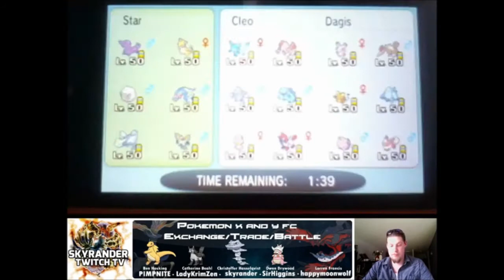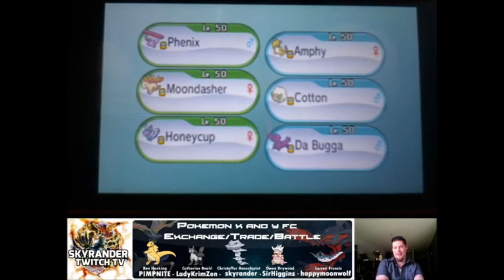Sky & stardasher VS Cleo94 and Dagis RU multi Cotton fairy is at it again! no 65 pokemon X and Y